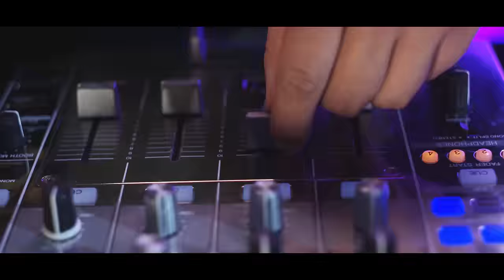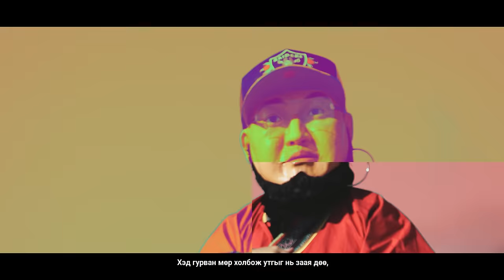Lumino-Biyelgee hiihiig zaagaach hu! Биелгээ хийхийг заагаач хө!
Choco Metropolis club presents
Lumino хамтлагийн 20 жилийн ойд зориулав
Produced by: Mcbeatz Inc. prod/Mcbeatz
Khuumii, morin khuur: С.Батбаатар
Video by: Marshall Inc. production
Album: Хэмнэл нэрэгч
Recorded at: White Arch studio
Mixed by: Tuana/Mushroom studio
Mastered by: Marc D.Eisenhower, ProtrackMastering, USA.LLC